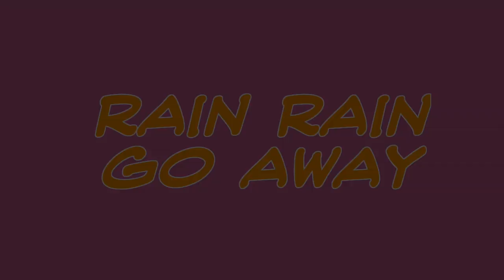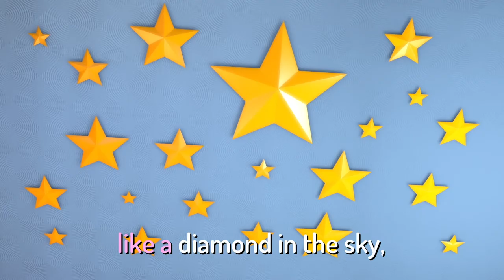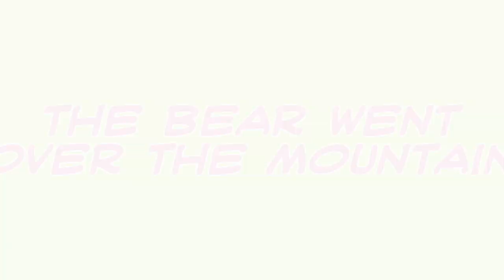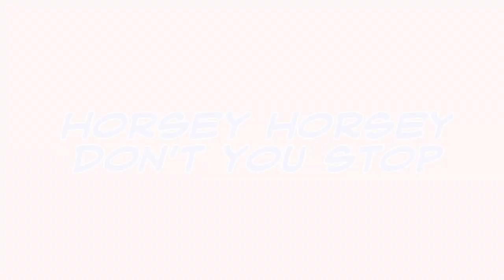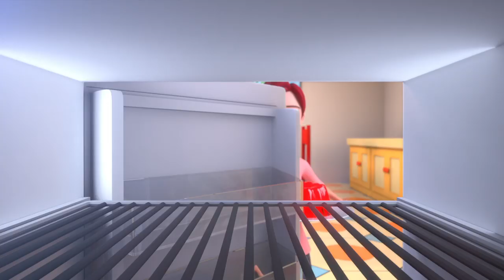Pop Goes The Weasel & More By KidooyTv Nursery Rhymes for Kids Children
Enjoy with Pop Goes The Weasel & More By KidooyTv Nursery Rhymes for Kids Children

Lyrics :

Half a pound of tuppenny rice
Half a pound of treacle
That's the way the money goes

Up and down the city road
In and out of the eagle

KidooyTv is great for kids education , cartoons for kids and children's story !

KidooyTv, Nursery rhymes in English, canciones en inglés para niños, Comptines en anglais, Lagu-lagu anak berbahasa Inggeris, Musik Untuk Anak, barnvisorna på engelska, Músicas em inglês para crianças, Gyerekzene, Kinderlieder in Englisch, 英文兒歌, Písničky v angličtině, أناشيد أطفال باللغة الإنجليزية, अंग्रेजी में नर्सरी कविताएं, Barnerim på engelsk, Canzoni per bambini in inglese, Engelse kinderliedjes, Piosenki dla dzieci po children songs